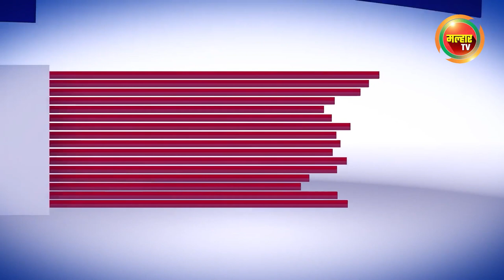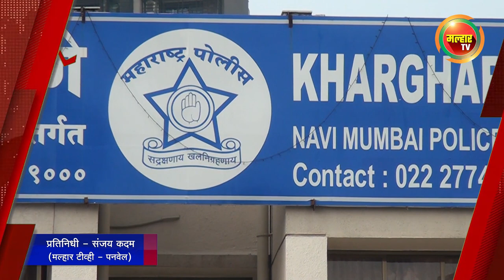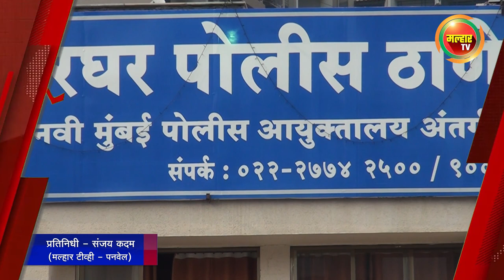सकाळच्या बातम्या (मल्हार टीव्ही) ३ ऑगस्ट २०२३ | Sakalchya Batmya (Malhar TV) 3 August 2023